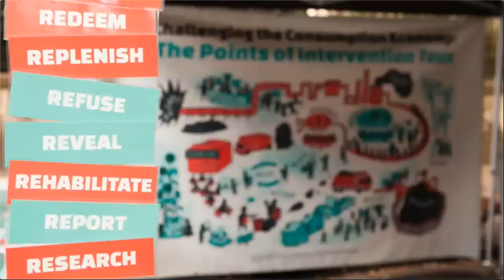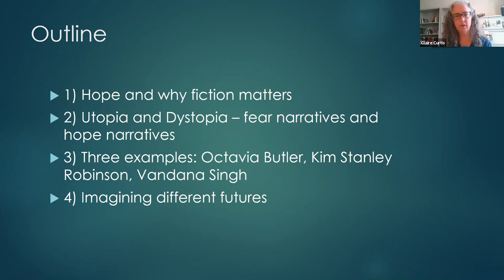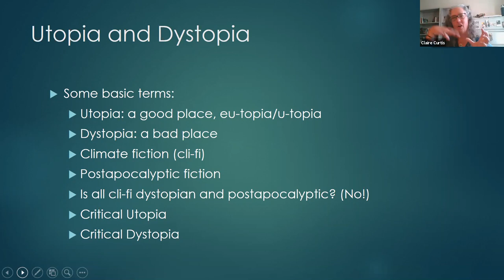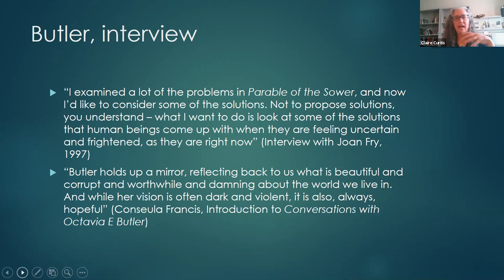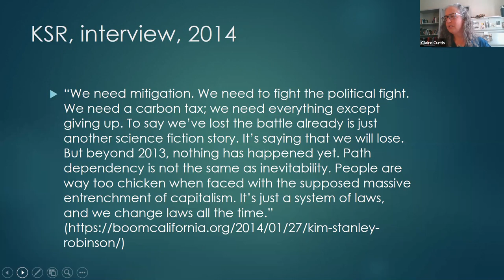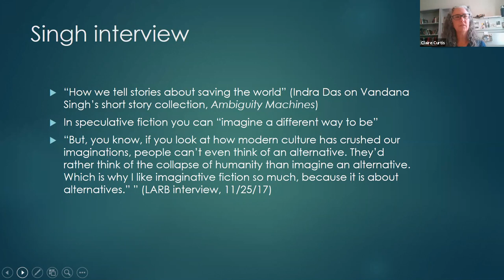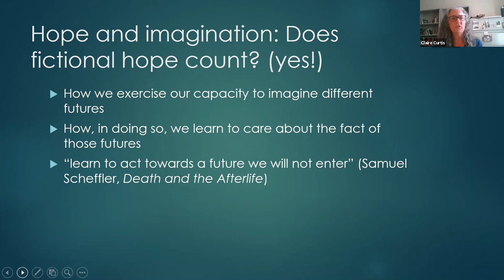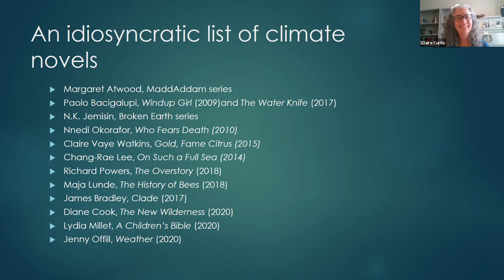Climate Fridays: Does Fictional Hope Count?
Dr. Claire Curtis, with the College of Charleston's Political Science department, discusses utopian and dystopian futures through fiction and how these stories can provide hope in the face of the climate crisis.